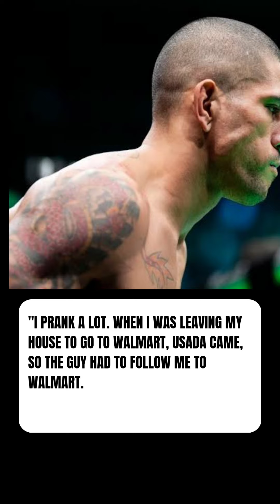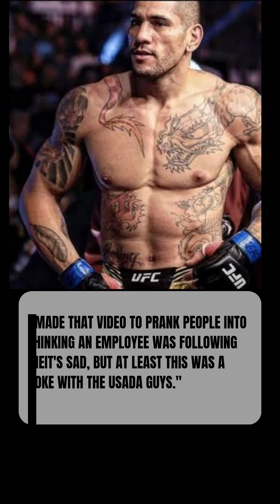Former UFC Champion Alex Pereira Reveals It Was A USADA Agent Who Followed Him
Former UFC Champion Alex Pereira Reveals It Was A USADA Agent Who Followed Him In Viral Walmart Video